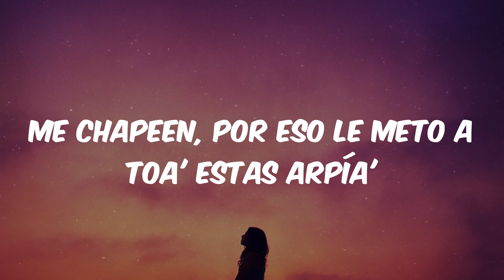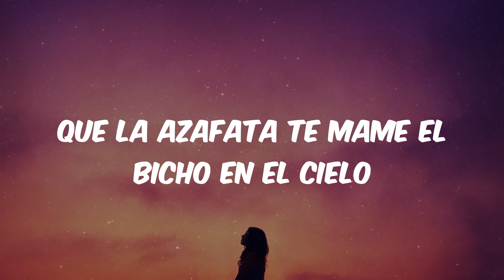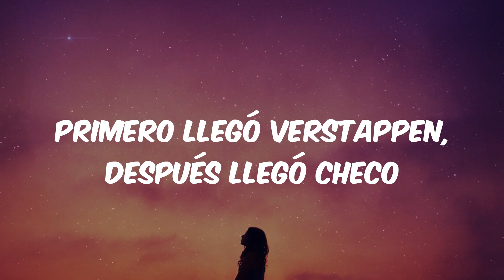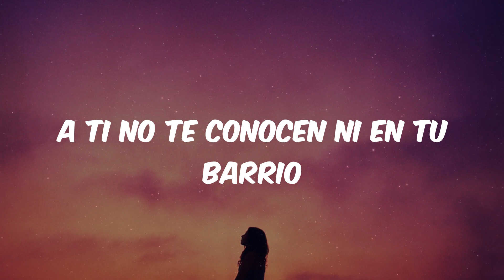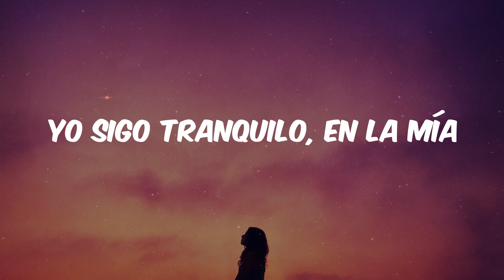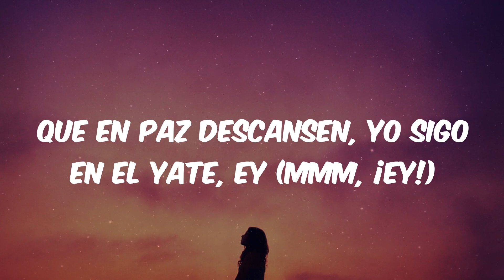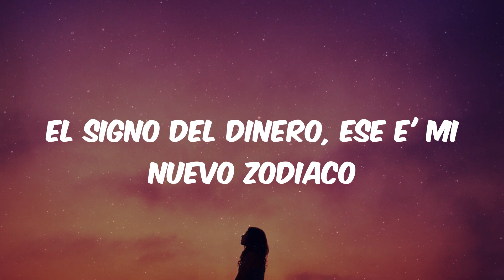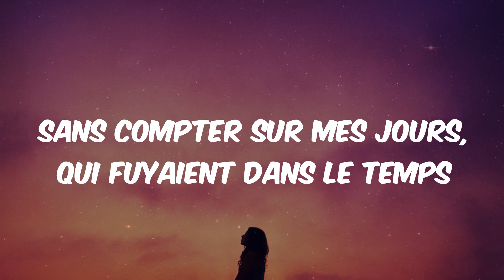Bad Bunny - MONACO (Lyrics)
Lyrics:
Dime, dime
¿Esto es lo que tú quería'?
Yo soy fino, esto es trap de galería
Tú eres un charro, Rocky "The Kid", una porquería
Y yo un campeón, Rocky Marciano, Rocky Balboa, Rocky Maivia
Tengo la ruta, tengo la vía, sí, tengo la vía
Los gasto de noche, facturo to' el día
Tanta plata que, que me gusta que
Me chapeen, por eso le meto a toa' estas arpía'
Ustedes no saben lo que es estar en altamar con doscientos cuero'
Que la azafata te mame el bicho en el cielo
Lo que es tirar quinientos mil en el putero
Por eso tu opinión me importa cero
Por eso tú estás 101 en el top 100 y yo estoy primero
Ya no son rapero', ahora son podcastero'
Má' que tú está cobrando mi barbero (ey)
Chingando y viajando en el mundo entero (ey, ey, ey), ey
Bebiendo mucha champaña, nunca estamos seco'
Primero llegó Verstappen, después llegó Checo
Si Pablo me viera, dirá que soy un berraco
Ustede' hablando mierda y yo y los mío' por Mónaco
Están hablando solo', están hablando con el eco
El signo del dinero, ese e' mi nuevo zodiaco
Prende un puro, la familia está en Mónaco
Hier encore, j'avais vingt ans
Je caressais le temps, et jouais de la vie
Comme on joue de l'amour, et je vivais la nuit
Sans compter sur mes jours, qui fuyaient dans le temps
Créeme, los carro' de F1 son más rápido' en persona
Sofía Vergara es linda, pero es más linda en persona (más rica)
Lo que tú haga', a mí no me impresiona
Es como meter un gol después de Messi y Maradona
A ti no te conocen ni en tu barrio
Ayer estaba con LeBron, también con Di Caprio
Me preguntaron que cómo me fue en los estadio'
Hablamos de la familia y temas de millonario'
Digo, multimillonario', digo, je, de billonario'
Hace rato sin cojone' que me tiene la radio
Hace rato me quité del trap, yo se lo dejé a Eladio
Uy, je, querido diario
Hoy me depositaron, a los GRAMMYs nominaron
Otra vez me criticaron y ninguna me importaron
Yo sigo tranquilo, en la mía
Don Vito, Don Beno, de los Beatle', John Lennon
A mis nieto' cuando muera les vo'a dejar cien terreno'
A toa' mis doña' las pompie' y los seno'
Y a mi hater' un F-40 sin los freno'
¿Pa' qué? Pa' que se estrellen, je, pa' que se maten
Rojo o blanco, negro mate, ¿cuál tú quiere'?
¿Pa' qué? Pa' que se estrellen, pa' que se maten (pa' que se maten)
Que en paz descansen, yo sigo en el yate, ey (mmm, ¡ey!)
Bebiendo mucha champaña, nunca estamos seco' (¡No!)
Prende un Phillie, la familia está en Mónaco